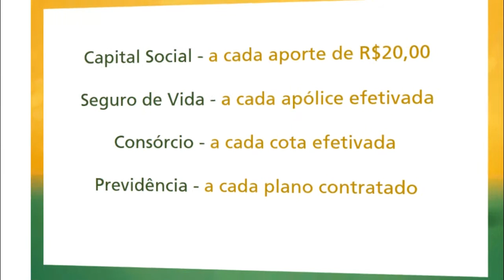NOVO ASSESSOR DE IMPRENSA DE TAPES APOSTA NA COMUNICAÇÃO PARA MELHORAR A CIDADE